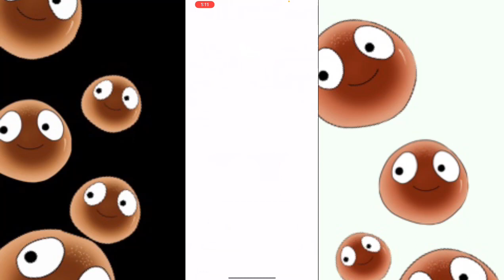新超駒『パンドラ』狙ってガチャ引きまくり！？いつになったらパンドラ出てくんのぉぉぉっ！！！【オセロニア】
ようおまえら！
あんぱんだぜぇ！

新超駒『パンドラ』かわいすぎるよぉぉぉっ